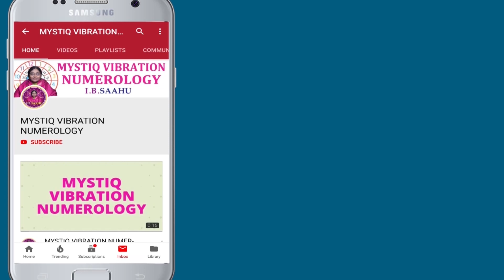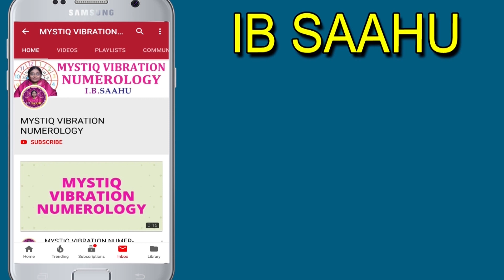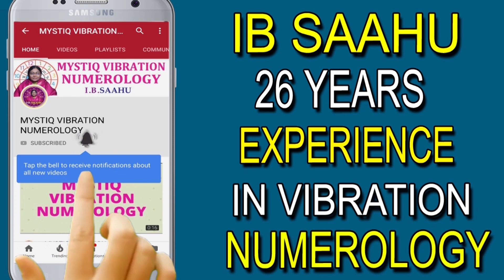పేరులో I వస్తే problems వస్తాయా | Name Numerology In Telugu